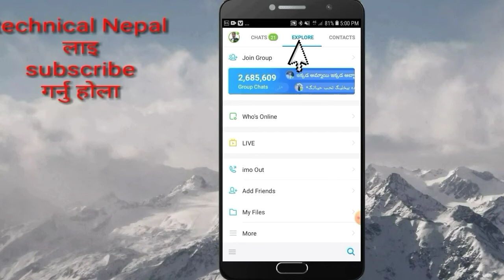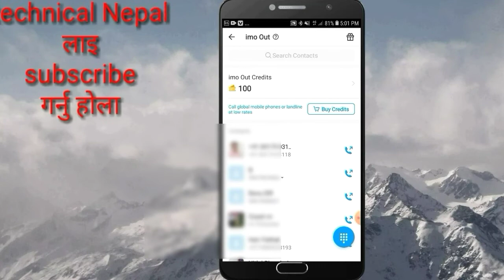how to use imo out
यो भिडियो मा मैले

इमो आउट कसरी प्रयोग गर्ने
भन्ने बारेमा भिडियो बनायको छु
पुरा भिडियो हेरिदिनु होला
र
गरि दिनु होला